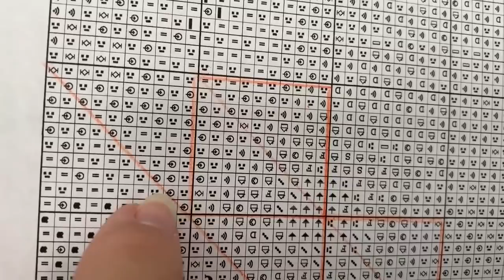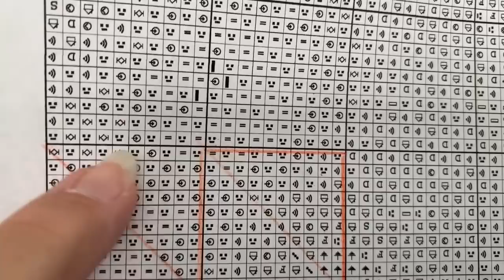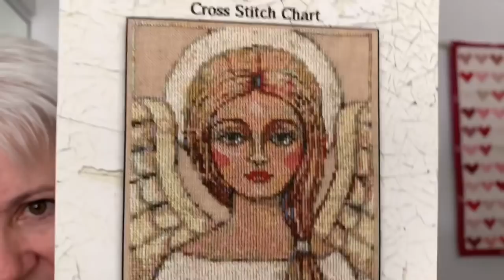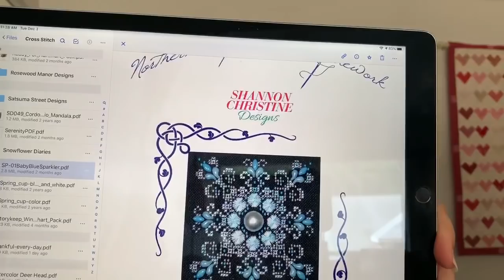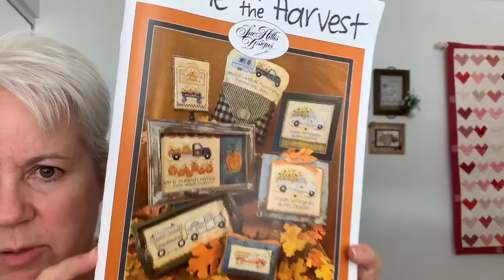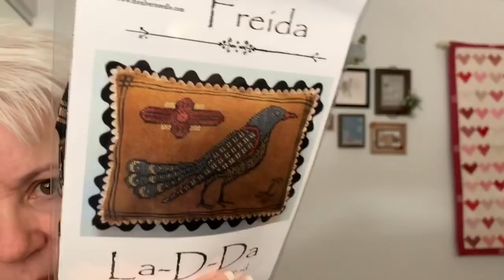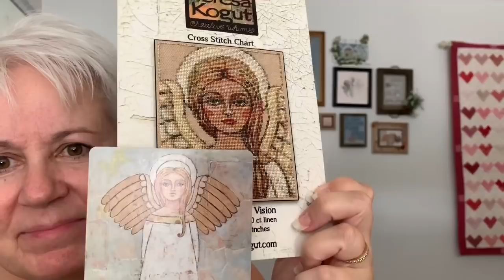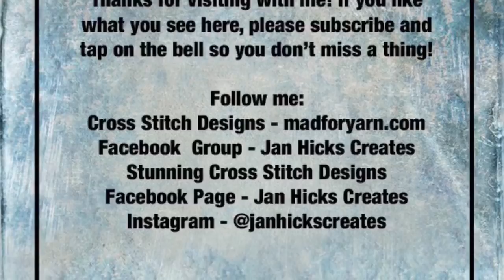Jan Hicks Creates - Flosstube #79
Thanksgiving start and finish, haul, progress and Christmas stitching!

Teresa Kogut’s Etsy shop